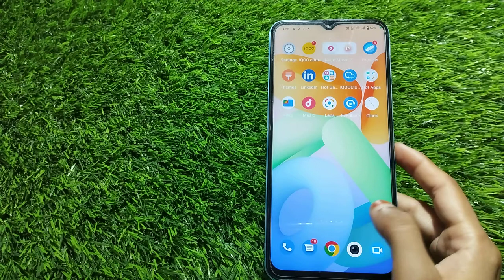How To Enable Screen Recording In Vivo Y35, Screen Record In Vivo Y35, Vivo Y35 Mein Screen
How To Enable Screen Recording In Vivo Y35, Screen Record In Vivo Y35, Vivo Y35 Mein Screen Record Kaise Karen

Screen_Recirding_ Vivo Y35